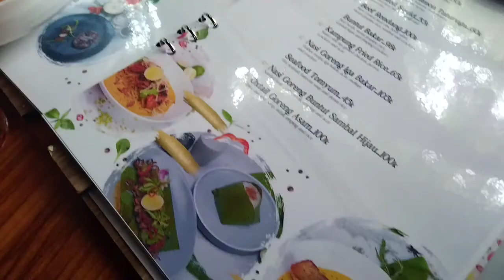MENUJU HIGHLANDER CAFE SENTUL